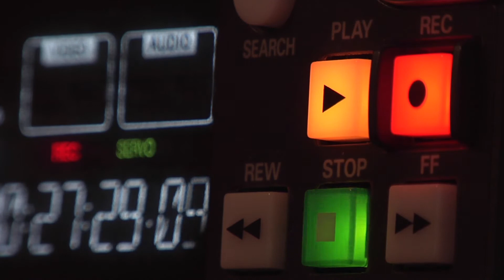Vitor Guimarães - Searching for the Stars (OFFICIAL VIDEO)